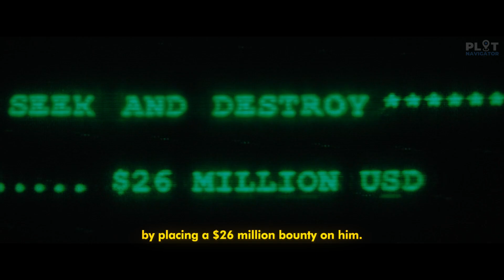He uncovers a path to defeating the High Table, but before he can earn his freedom...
🔥 Prepare for the Most Epic Chapter Yet! 🔥

🎬 Get ready for the adrenaline-pumping action and thrilling storyline of "John Wick Chapter 4." Keanu Reeves returns as the legendary assassin, John Wick, in this highly anticipated installment of the blockbuster franchise.

🚀 Don't miss out on the excitement! Are you as hyped as we are for "John Wick Chapter 4"?